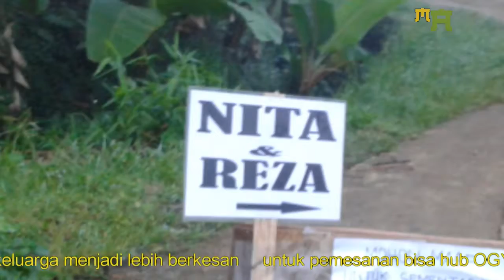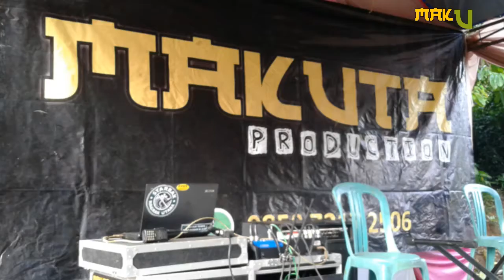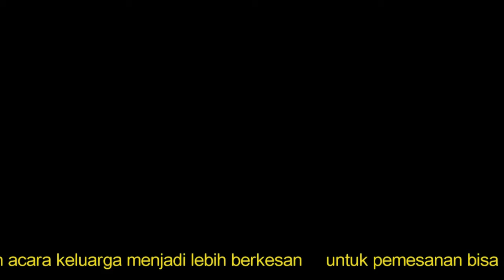Zona Nyaman Cover Makutalent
Acara hajatan pamatutan
13 Januari 2019